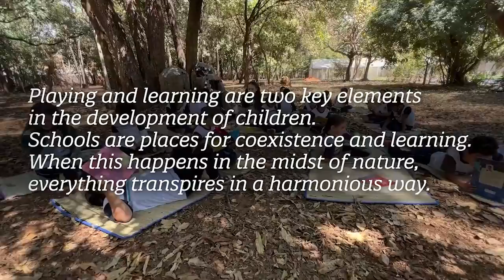Brazil | Municipio de Jundiaí: Greening School Grounds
Jundiaí is a municipality in the state of São Paulo, in the southeast region of Brazil.The Secretary of Education of Jundiaí became one of the first entities to adopt a series of recommendations on getting children outside through the Desemparedamento da Infância (“unwalled childhoods'') project.